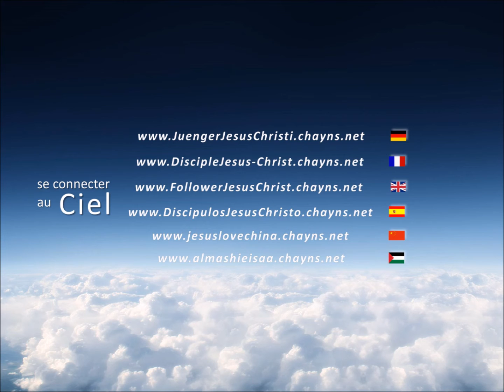Le cantique du nouvel exode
Ésaïe 12